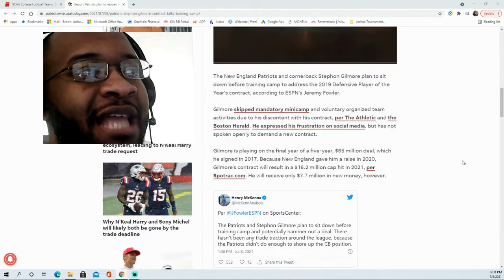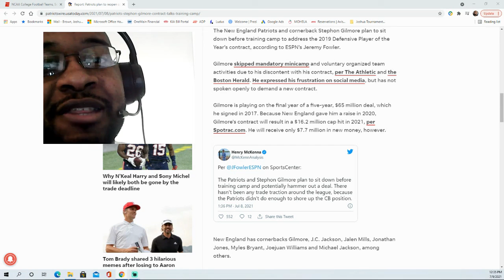Patriots plan to reopen contract talks with Stephon Gilmore before training camp